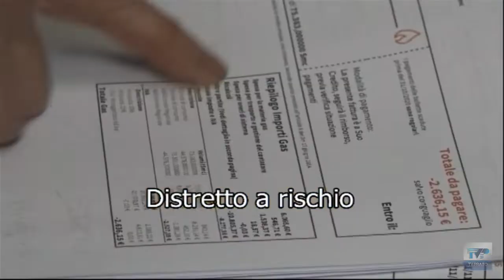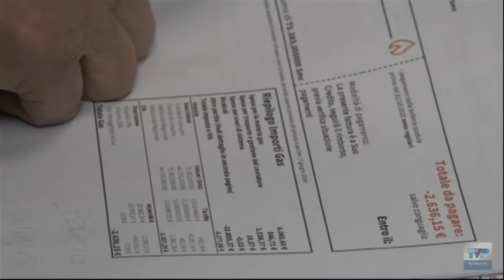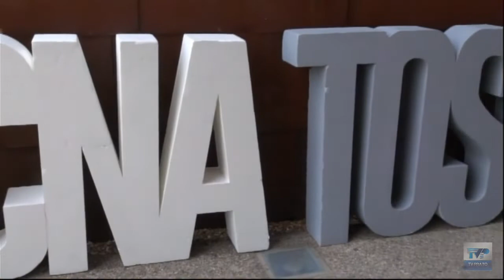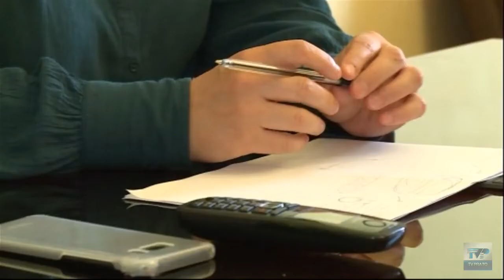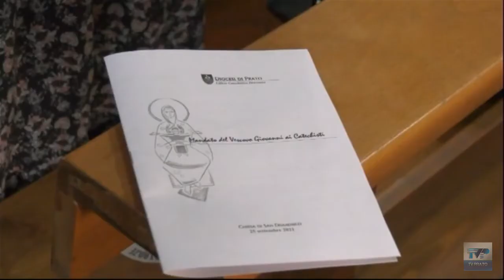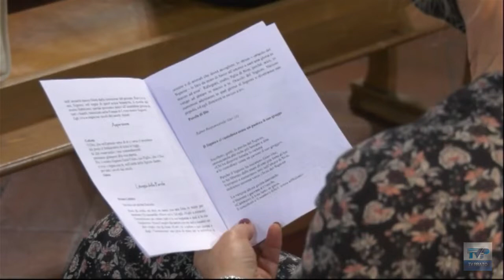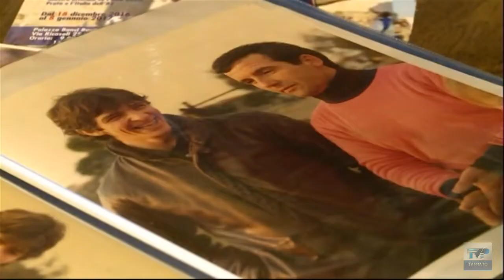Telegiornale della sera del 29/09/22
Ecco il sommario:
➤ Caro energia, a rischio 30mila posti di lavoro. L’appello delle categorie economiche al futuro governo.
➤ Pubblicato in Gazzetta ufficiale il decreto che destina 10 milioni al distretto tessile.
➤ Al via il catechismo in parrocchia: sabato primo ottobre il Vescovo conferisce il mandato ai catechisti.
➤ Torna la kermesse “Dolce Stil Buono”. E i pasticceri sfidano la crisi puntando sulla formazione dei giovani.